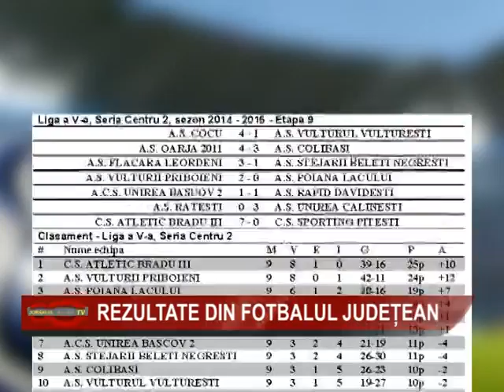13 REZULTATE DIN FOTBALUL JUDETEAN